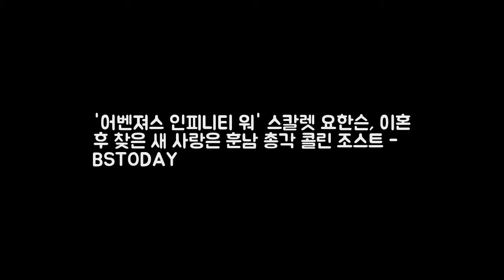어벤져스 인피니티 워 스칼렛 요한슨 엔터테인먼트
박수진 측 특혜? 의료진 판단에 이뤄진 사항(공식)  매경닷컴 MK스포츠 엔터테인먼트:

20세기 이창엽 한예종 동기 양세종 활약 신선한 자극(인터뷰②)- 엔터테인먼트: